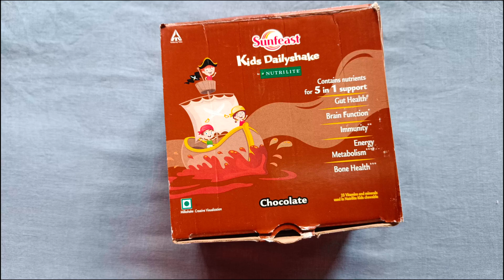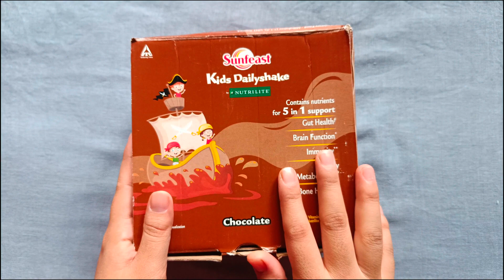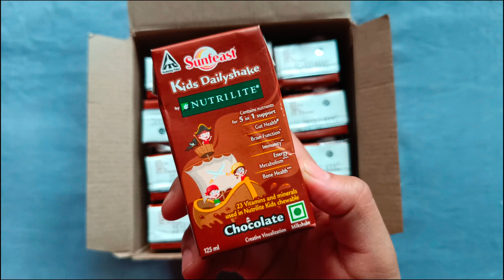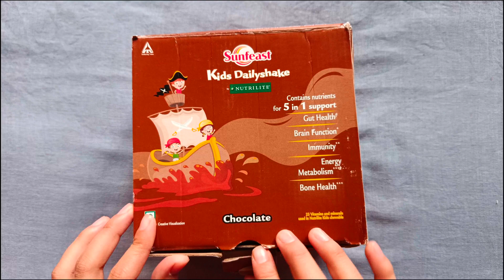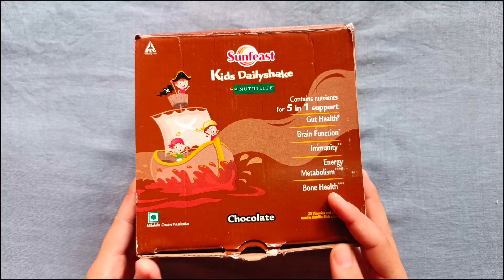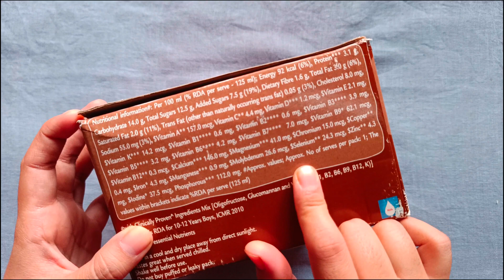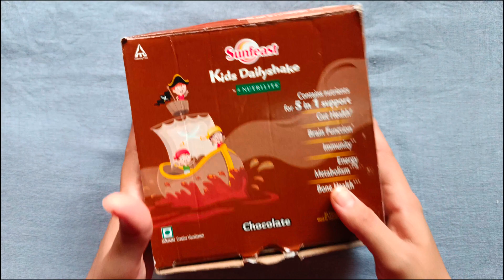Sunfeast kids shake by nutrilte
Sunfeast kids shake by nutrilte | kids drink

Amway buisness plan | How to join Amway buisness | Amway buisness presentation | Amway buisness complete information | Amway buisness best plan | why join Amway | Who join Amway | How to work in Amway | Amway buisness all detail